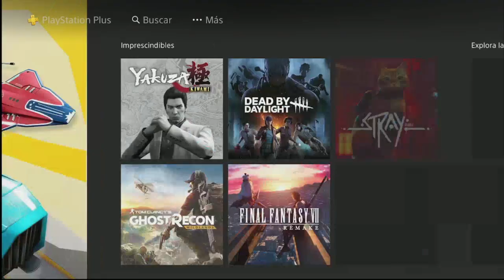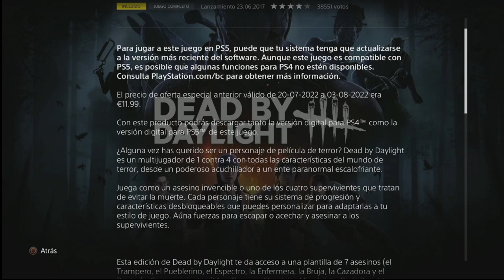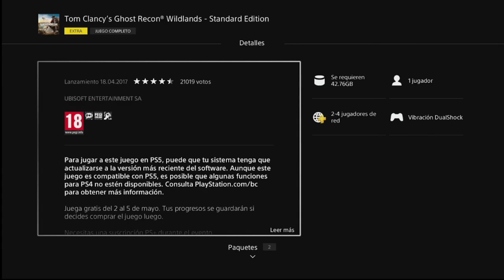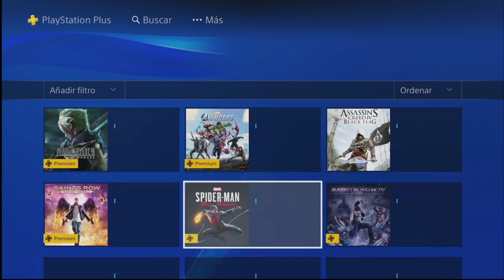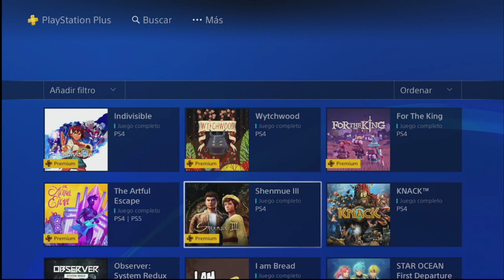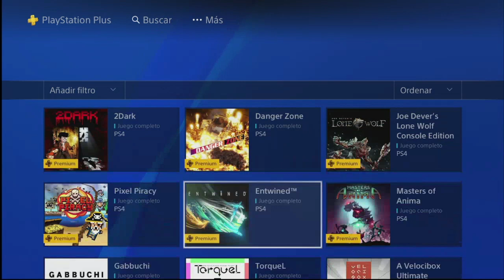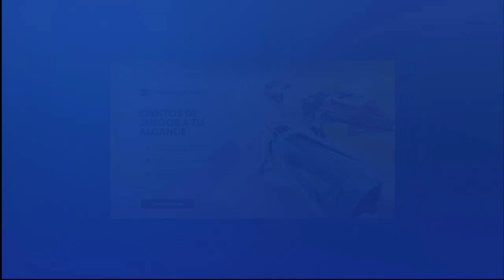TODO el catálogo de juegos PS PLUS PREMIUM Y EXTRA Septiembre 2022 PS4-PS5